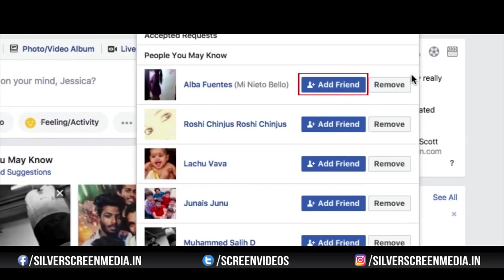Blackboard Telugu Movie Trailer | Thallada Saikrishna | Sireesha Rao | Silver Screen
Watch : BlackboardTeluguMovieTrailer | ThalladaSaikrishna | SireeshaRao | Silver Screen